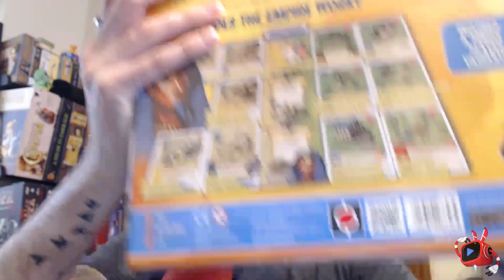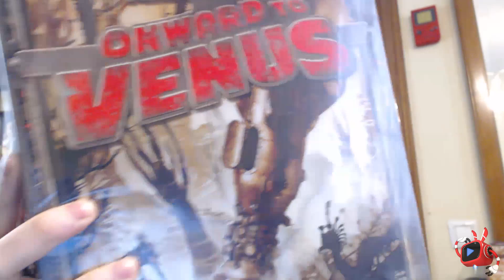Essen 2014 - ¡Llegan los Juegos!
¡A destroquelar!